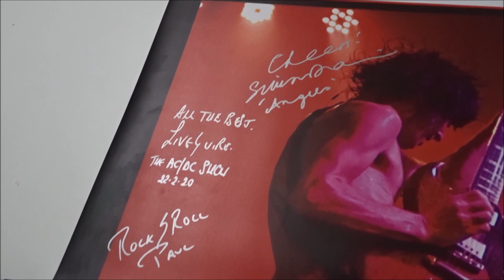PART 2, WE GOT A TOUR BUS [Inverness & Blackhall Shows 2020]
Part 2 of our tour bus experience weekend. Tonight's show we are in Blackhall, lets see what madness happens!